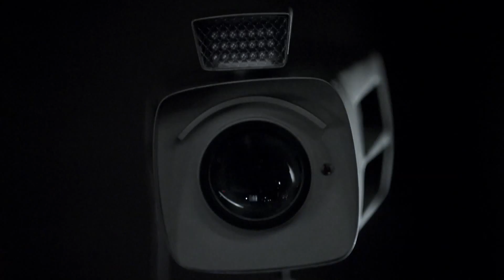Fiat 500X Zoolander - Commercial